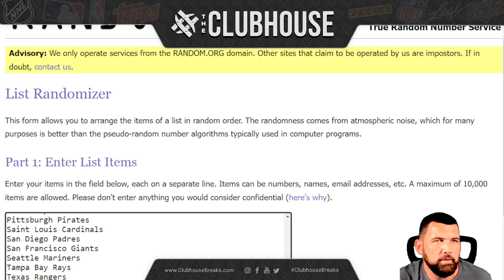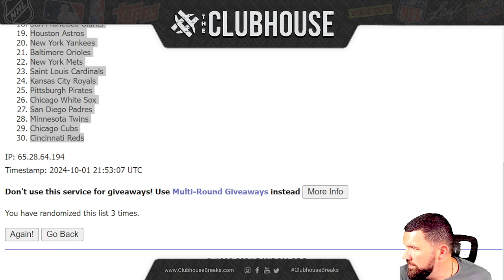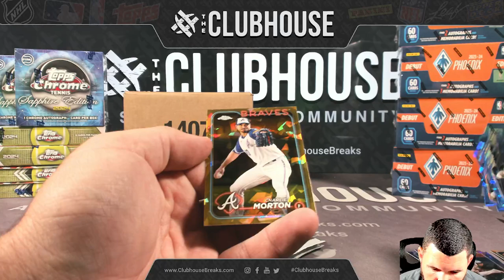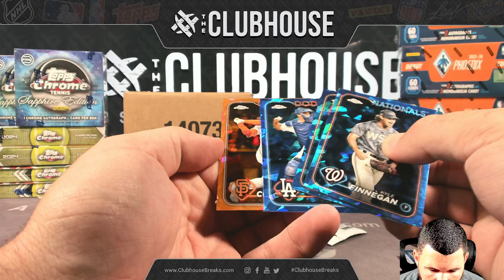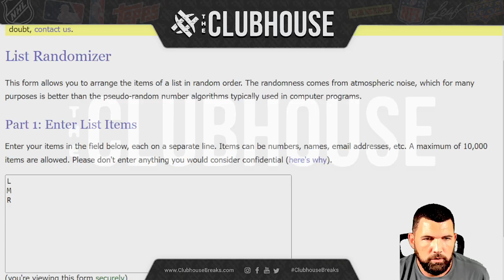THANK YOU BREAK! 2024 Topps Chrome Sapphire Baseball RANDOM TEAM Group Break BB3-100124